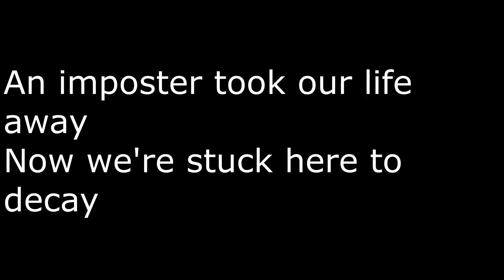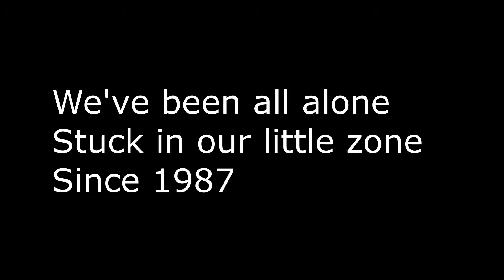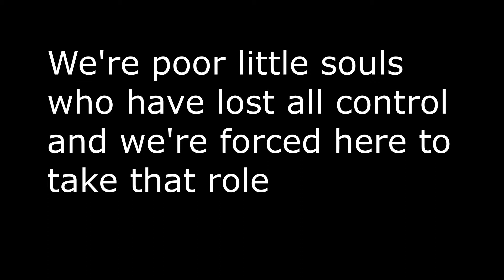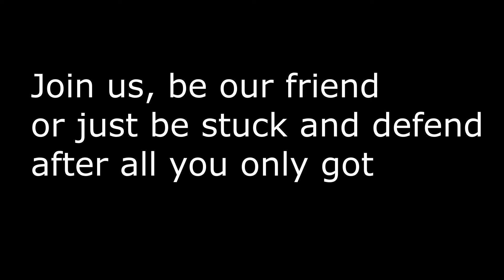Five Nights At Freddys 1 Song by The Living Tombstone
Go watch them